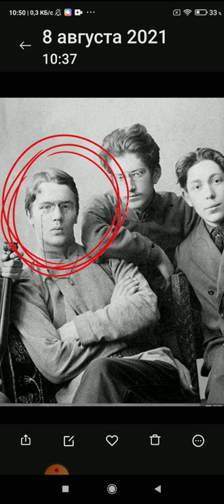☭ Тайна Семьи Свердловых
Краткий рассказ о родственных связях в семье Якова Свердлова .
Максим Горький, Вениамин Свердлов, Генрих Ягода, Ида Авербах